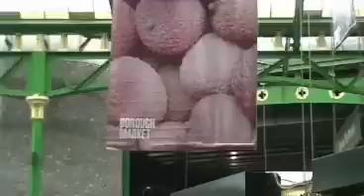Borough Market London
You may know it from Jamie Oliver`s TV shows. The best food market in London.